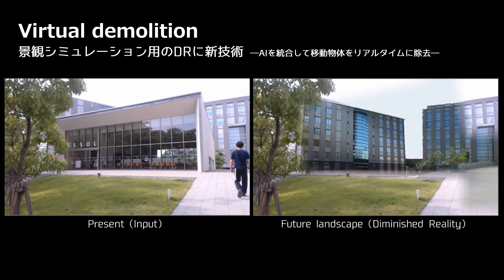Virtual demolition 景観シミュレーション用のDRに新技術 ―AIを統合して移動物体をリアルタイムに除去―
大阪大学大学院工学研究科の大学院生（当時）の城戸大輝さん、福田知弘准教授、矢吹信喜教授らの研究グループは、深層学習モデルで人や自動車などの移動物体を検出し、仮想的に除去することで、再整備後の景観を現地でリアルタイムに検討できる隠消現実感（DR）システムを開発しました。
拡張現実感（AR）は、現実世界に三次元の設計モデルを加えることで、将来の景観を検討することができます。一方、DRは、現実世界にある物体を仮想的に除去することで、古くなったビルや土木構造物を撤去した後のシミュレーションができます。
景観検討用のDRはこれまで、ビルや土木構造物など動かない物体を仮想除去するシミュレーションは実現していましたが、人や自動車など移動する物体をリアルタイムに仮想除去することができませんでした。そのため、構造物が仮想除去された風景に、人や自動車がとり残されてしまうという課題がありました。
今回、福田知弘准教授らの研究グループは、深層学習（AI、機械学習の一種）によりリアルタイムに検出した物体をマスク処理し、既報のDRシステムに統合することにより、構造物などの動かない物体と人や自動車などの動く物体をリアルタイムに仮想撤去できるDRを開発しました。

Daiki Kido, Tomohiro Fukuda, Nobuyoshi Yabuki. (2020). Diminished reality system with real-time object detection using deep learning for onsite landscape simulation during redevelopment, Environmental Modelling & Software, Volume 131, September 2020, 104759,